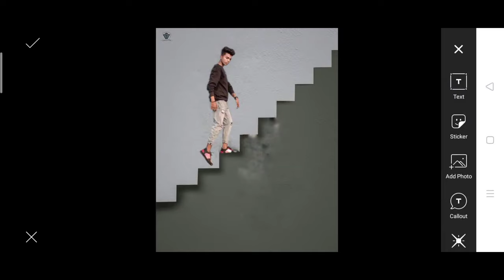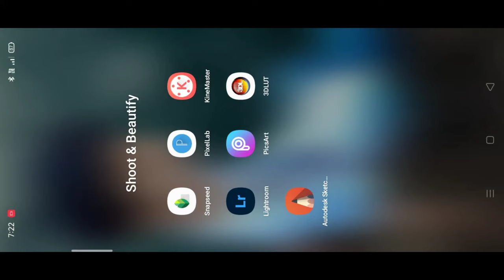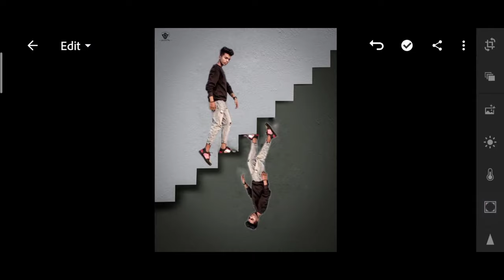Pranav PG new photo editing | picsart Pranav pg Photo editing step by step